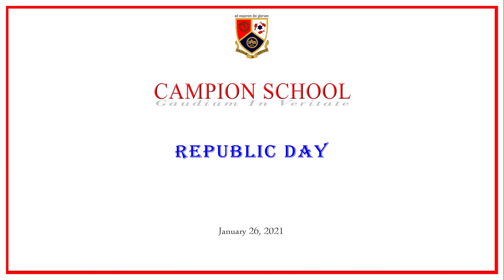Republic Day 2021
Campion School Mumbai Republic Day Flag Hoisting